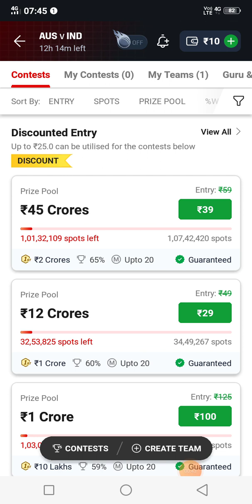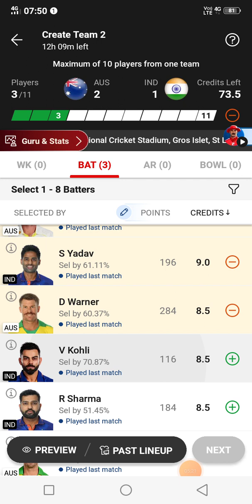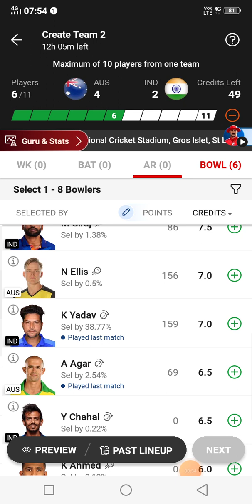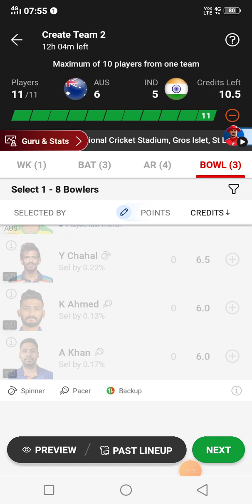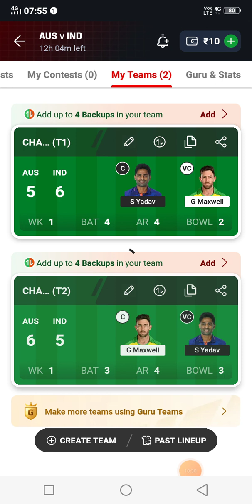ICC Men’s T20 World Cup 2024,51था | IND vs AUS Dream11 | IND vs AUS Dream11 Team Production